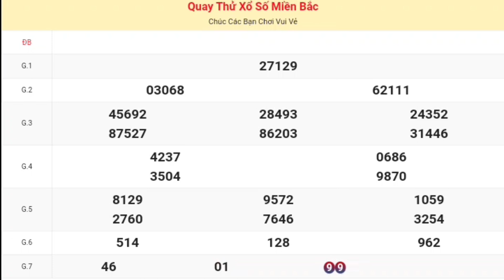XSMB | Quay Thử Kết Quả Xổ Số Miền Bắc ( Hà Nội ) P6 Hôm Nay Thứ 5 Ngày 12-09-2024